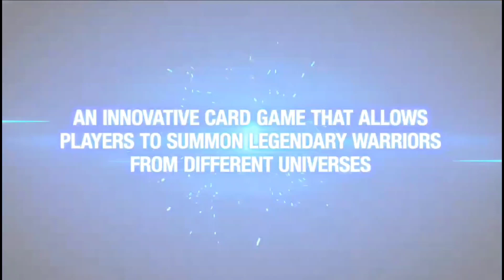Let's Read Dragon Ball Heroes: Victory Mission | Chapters 11-19! (Reaction/Review)